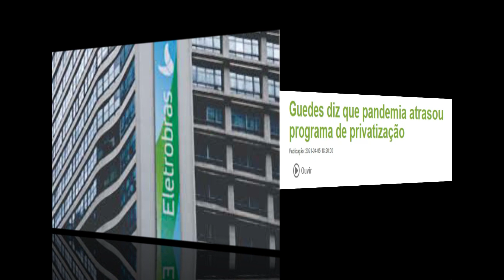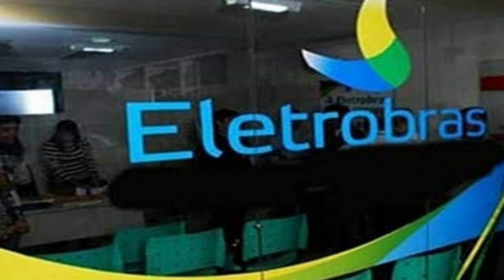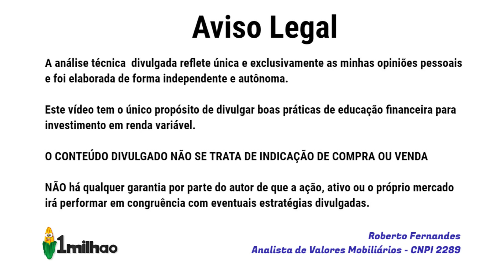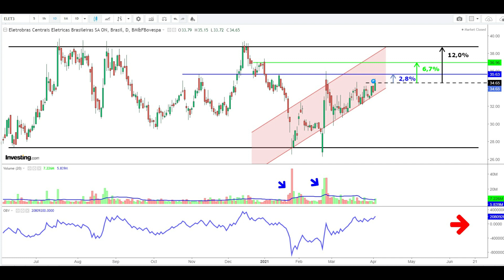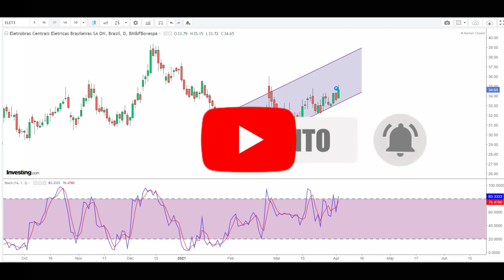ELET3 - ELETROBRAS - PRIVATIZAÇÃO - NOTÍCIA SOBRE PRIVATIZAÇÃO - ANÁLISE TÉCNICA DAS AÇÕES ELET3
Compartilhando a notícia sobre possibilidade de privatização da Eletrobras ELET3 ELET6 e uma análise técnica para swing trade em ELET3.

Vc é a favor ou contra a privatização da Eletrobras ELET3 ELET6 ?

ATENÇÃO:  As informações disponibilizadas no vídeo e o estudo gráfico apresentado NÃO tem por objetivo recomendar compra ou venda  de ações de Via Varejo.  A eventual divulgação de dados econômicos não caracteriza qualquer forma de aconselhamento ou recomendação dirigida aos usuários quanto ao que fazer (ou deixar de fazer) em relação aos seus investimentos. Orientação profissional técnica e específica deve ser obtida antes de qualquer decisão sobre investimentos.
Não mantemos qualquer vínculo com Eletrobras S.A.  ELET3 ELET6
A análise técnica em questão é, em sua essência, temporal, não levando em consideração quaisquer fundamentos de caráter econômico, seja de cunho intrínseco, setorial ou global.

Referências:
Websites:
investing
Tribuna do Norte